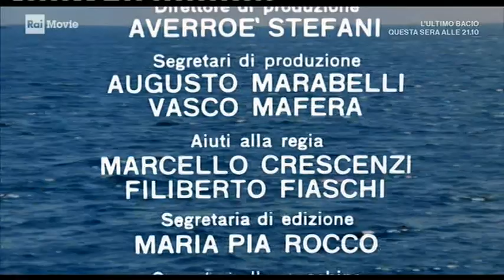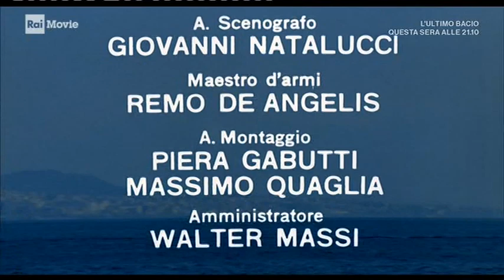L'Emigrante - Adriano Celentano Claudia Mori Lino Toffolo Sybil Danning Manuel Zarzo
Sono proprio la coppia più bella del mondo sopratutto in quell' anteprima finale .